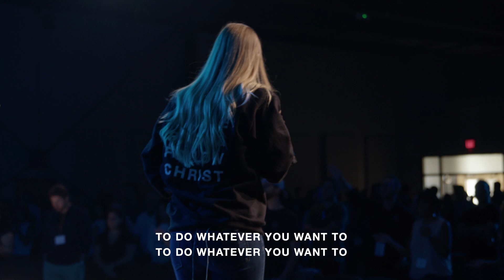Make Room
"Make Room" led by Mission Worship

If you want to help us continue to help people find and follow Christ,